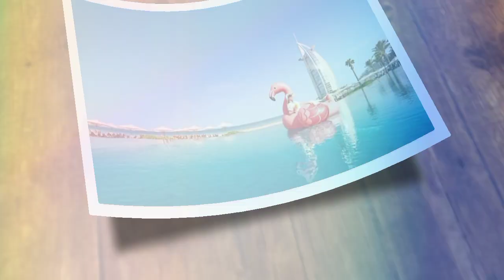Hamdan Introduces His SECOND WIFE| Wedding Ceremony💍💕| Dubai prince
Sheikh Mohammed, attends Al Maktoum's wedding ceremony, in Dubai.
he congratulates the newlyweds, and wishes them a happy, and prosperous life.